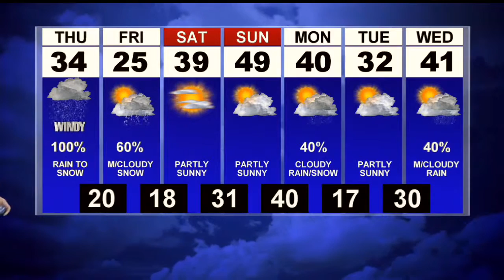Breezy with rain today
Windy with snow Thursday